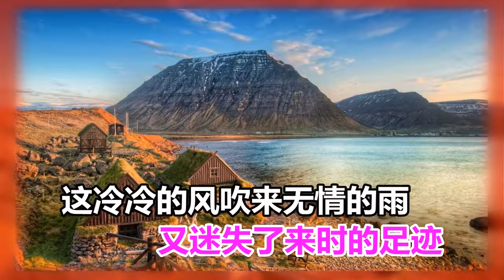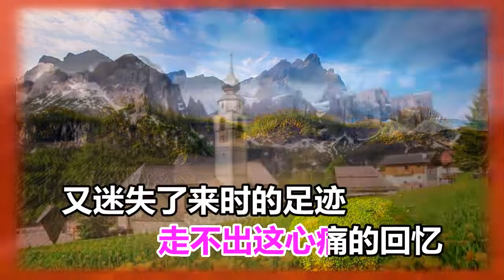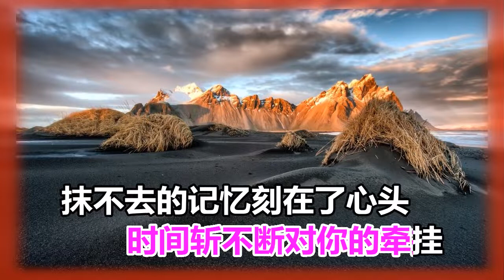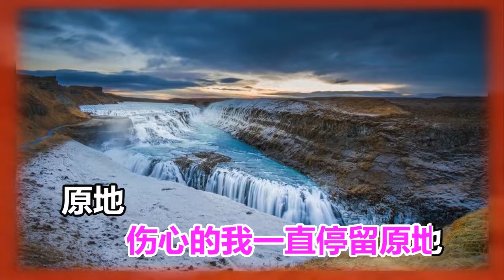花姐 心痛的回忆Dj版 MTV